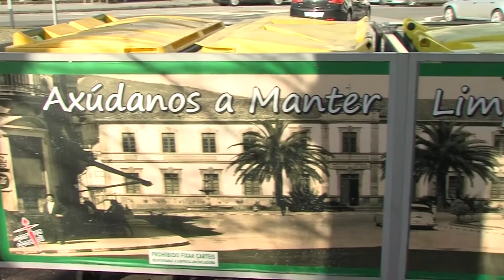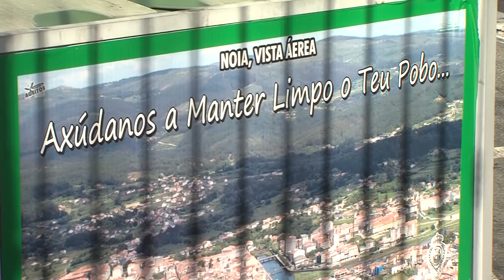170119 03 MELLORAS CONTEDORES NOIA